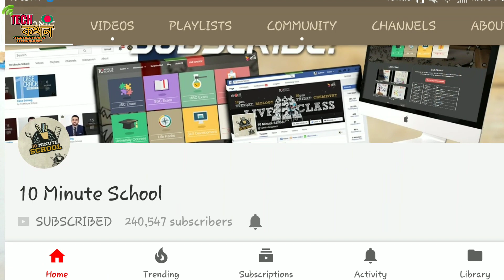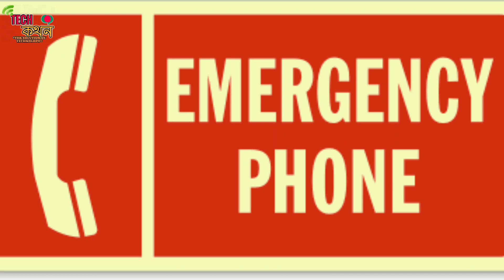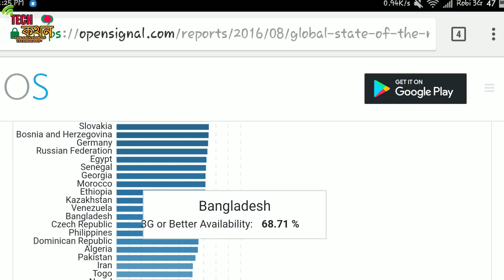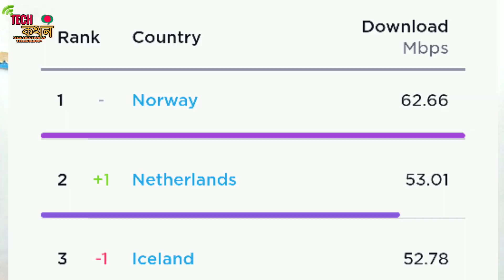Tech news#3 |(999)emergency number bd|10 minutes school awarded for e learning|mi mix 3|3g coverage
Hey this is Tech kothon
In this video i tried to let you know all the latest tech updates of last 3 days.
.1.Apicta Award -10 minutes school on e learning
2.999-Emrgency number,police,fire service, ambulance
3.Mi mix 3 as iphone 10 cam
4.synaptics in display fingerprint sensor
5.xiaomi noise cancel earbud 45$
6.huawei dual cam
7.oreo beta nokia 6 and nokia 5 to follow
8.__3g coverage 68.2%(opensignal)
9.bd speed 4.92(120th)..india _8.8(109)
Pakistan 13.08(89th)
Norway 62.66mbps
Thanks